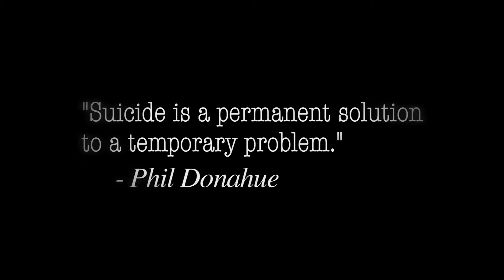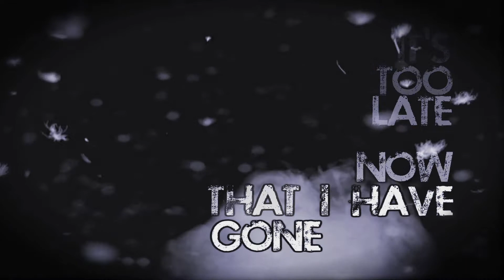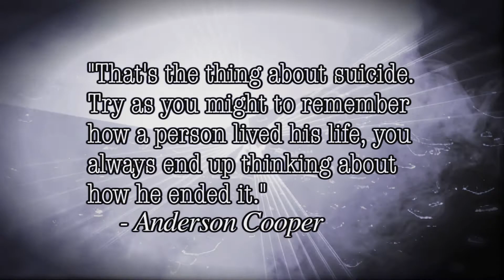Gary Schutt "Celebrity Suicide" (lyrics)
This is the first single from the new CD by multi-instrumentalist/composer Gary Schutt off the album "Nightmares, Bad Dreams and Other Alternate Realities" available worldwide June 23rd 2020.  palisaderecords.com and garyschutt.com